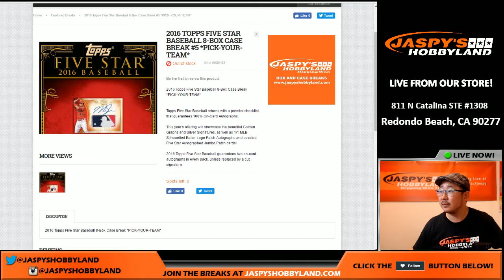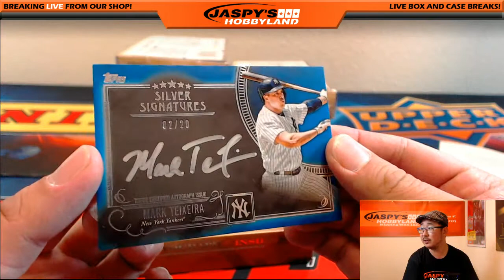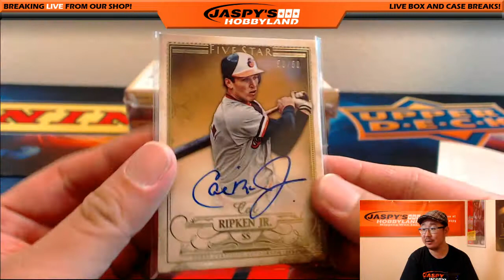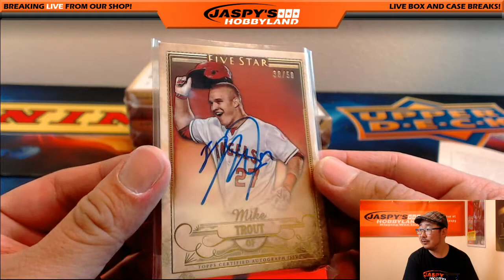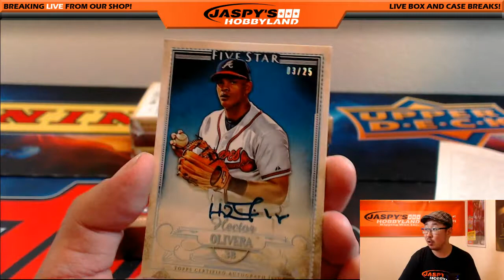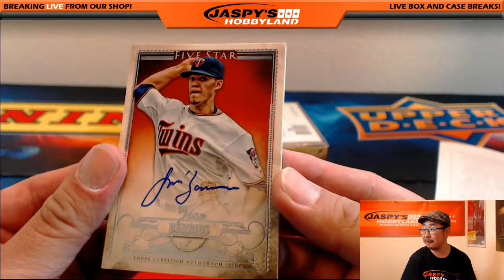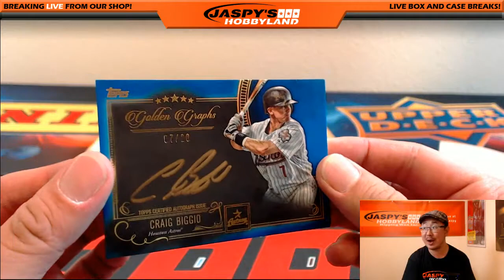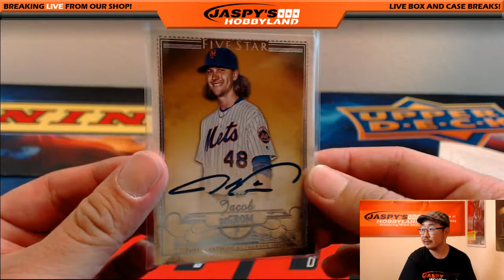10/05/16 [8Box PICK YOUR TEAM] #5 - 2016 Topps Five Star MLB Baseball